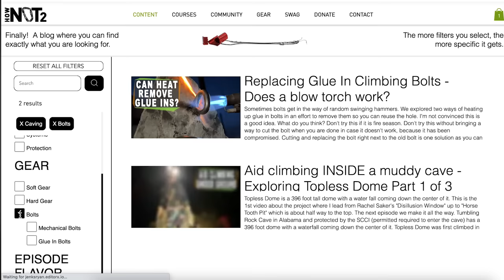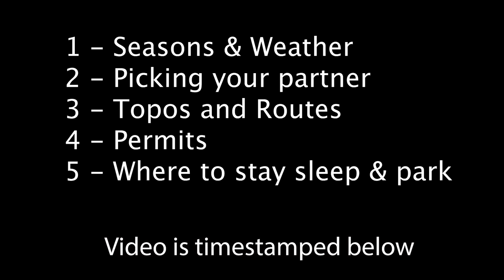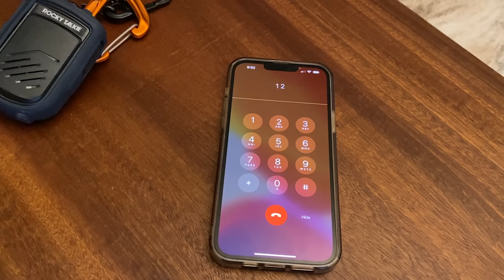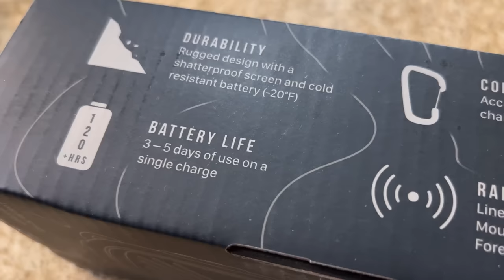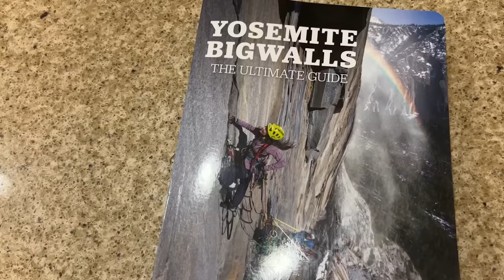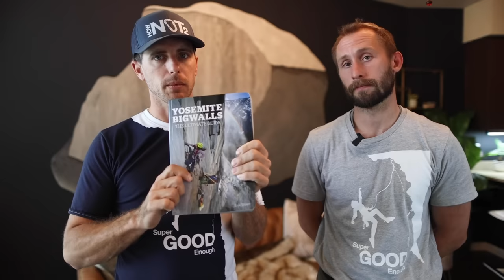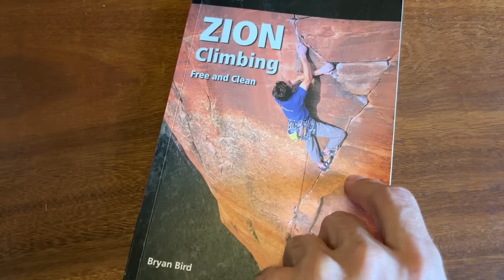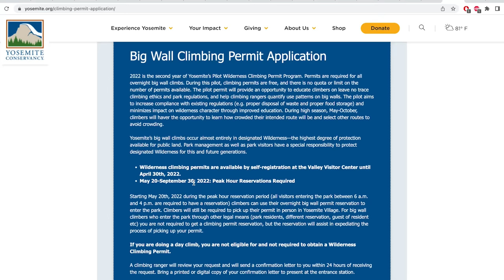Big Wall Bible - Planning For El Capitan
The number one thing that can cause you to bail and fail on a big wall is poor planning, getting late starts from difficult Yosemite logistics, bad weather, or bad partners.  This is definitely NOT why you are stoked for this course but it is 100% the MOST IMPORTANT rudder that will steer your ship.
1- Season and Weather
2 - Picking your partner
3 - Topos and Routes
4 - Big Wall Permits
5 - Where to sleep and park

Funny Intro
01:23 Ryan Jenks
04:34 Jeremiah LeTourneau
05:58 Neil Chelton vDiff
07:13 Seasons and Weather
17:28 Picking a Partner
27:05 Grades, ratings and picking routes
40:58 Permits
49:34 Sleeping in the Park
57:09 Bloopers